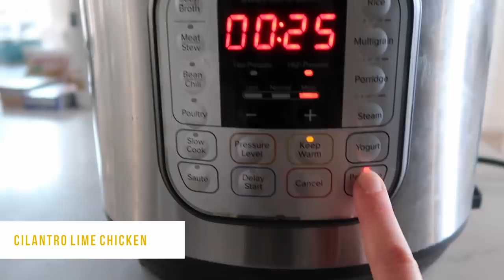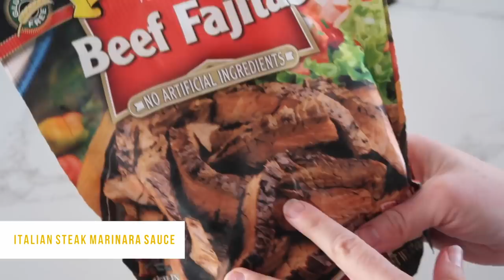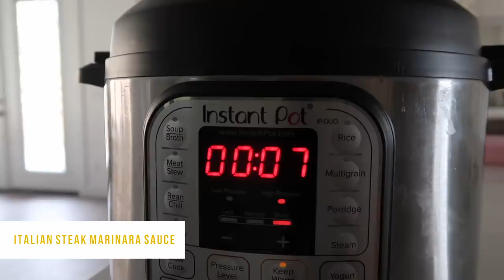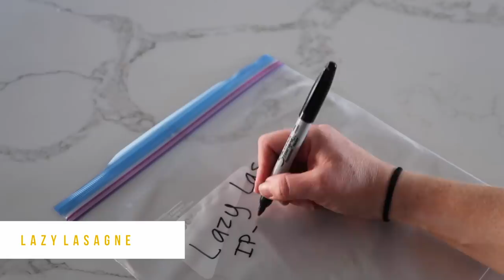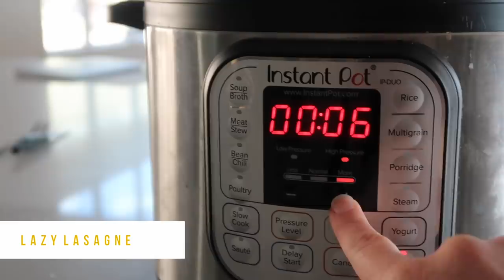3 EASY FREEZER MEALS For Instant Pot or Slow Cooker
We have a NEW INSTANT POT COOKBOOK!

Did you see our new Instant Pot Course? Grab if for yourself or if you need a good gift idea!

We LOVE Freezer meals in our family. These can work both in the Instant Pot and the Slow cooker! If you are a beginner or you have been cooking for awhile, these Freezer meals are PERFECT literally for everyone!

Now if you don't want to make them into freezer meals, you can just dump them in your Instant Pot or your slow cooker and just cook them!

Freezer Meal Holders

Bear Claw

Find the recipes here:

Cilantro Lime Chicken
1 1/2 pounds boneless, skinless chicken breasts
1 (15-ounce) can black beans, drained and rinsed
1 (10-ounce can) Rotel Mild Diced Tomatoes & Green Chilies
1 cup corn kernels, frozen, canned or roasted
1/2 cup salsa, homemade or store-bought
1/2 cup chopped fresh cilantro leaves
1 red onion, diced
2 teaspoons cumin
2 teaspoons chili powder
4 cloves garlic, minced

Dump everything in but the plastic.
IP: Cook for 25 minutes if frozen, 20 if thawed
Slow cooker: 6-8 house on low

Serve on salad or tortillas or even make into delicious enchiladas!

LAZY LASAGNA:
1 pound lean ground beef, cooked and browned
1 yellow onion, finely chopped (you can cook this with your meat)
3 cloves garlic, minced
1 (25 oz.) jar marinara sauce (I think I said a cup. It was definitely a jar.)
3 cups water

ADD WHEN YOU COOK:
4 cups mini lasagna noodles or lasagnette noodles (or broken lasagna noodles)

Toppings after it cooks:
1 1/2 cups Italian blend cheese or mozzarella, grated
1 cup cottage cheese
kosher salt and freshly ground pepper, to taste

Slow Cooker: DO NOT ADD THE WATER OR NOODLES. Please cook them on the side. Cook for 3-4 hours on low

IP: Add your noodles, and cook for 7 minutes. This Freezer meals needs to thaw before cooking so you have enough liquid for the noodles.

Here is my FAVORITE Instant Pot - The Instant Pot Duo

Want to Join our Instant Pot Facebook group?

Don't miss another recipe and sign up for our Instant Pot email list